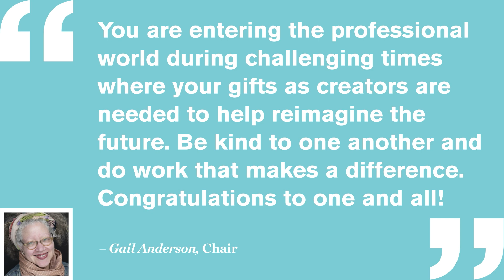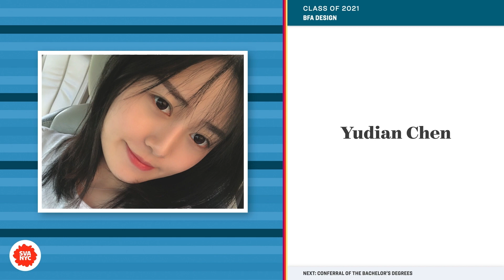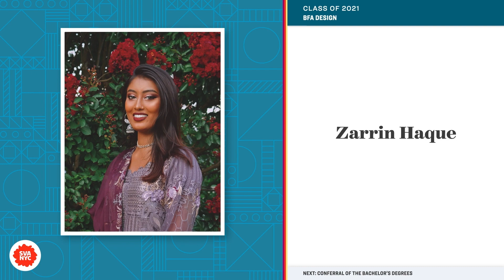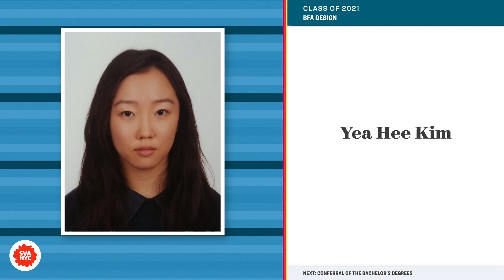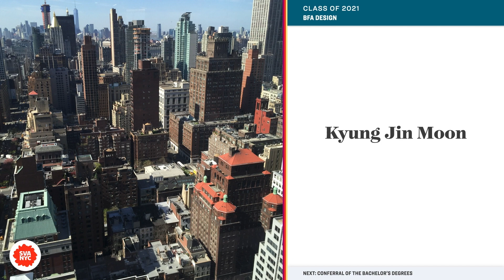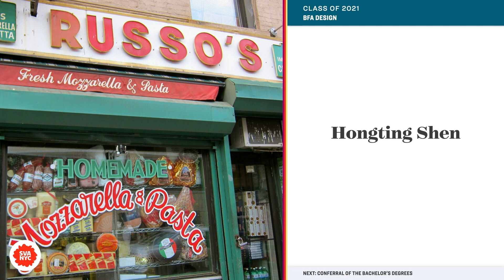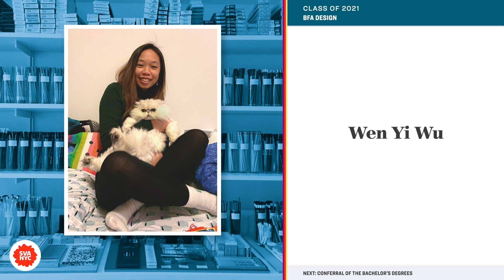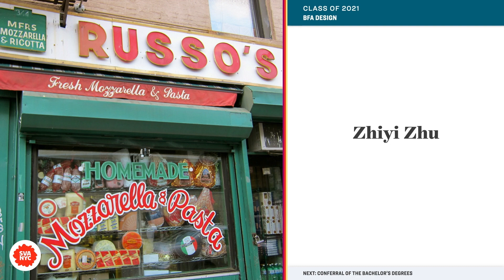38. BFA Design 2021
The College’s 46th annual commencement exercises were conducted virtually at 7:00pm on Sunday, May 23, 2021.